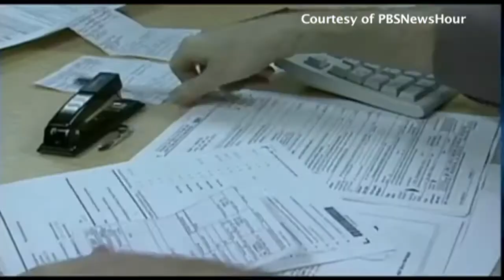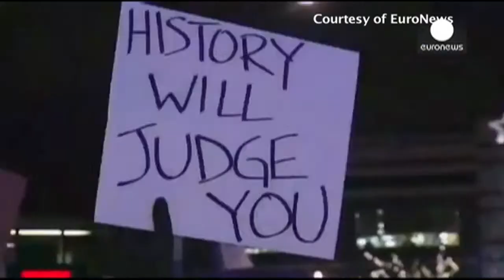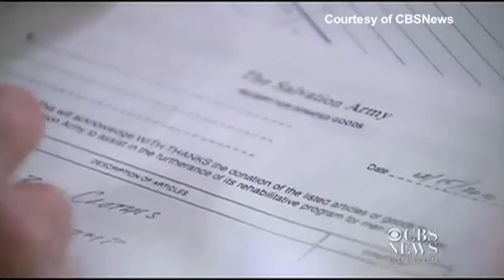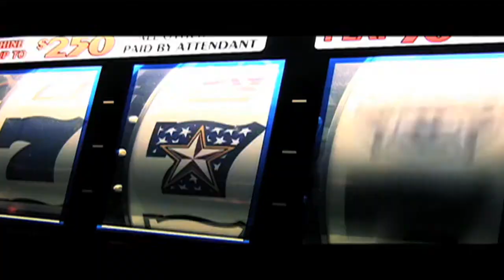Bản Tin Hoa Thịnh Đốn Ngày 12 Tháng 12 Năm 2014